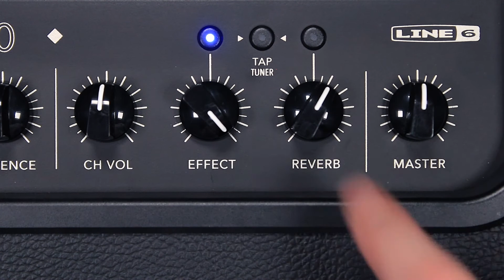Line 6 | Catalyst Quick Tip | Effects Placement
In this Catalyst Quick Tip you will learn how to change the effect placement in Catalyst family amplifiers.